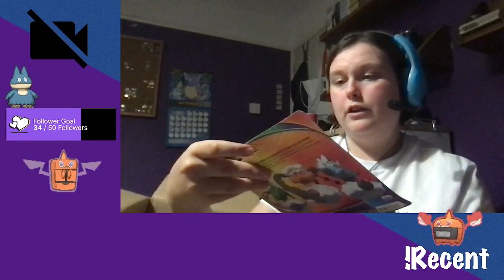Opening My Pokemon Centre Order!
This clip is from a twitch stream. I do a lot of crazy things when I'm live but thought YouTube would like to see this too.

Thank you guys so much for watching the video! I hope you enjoyed it!